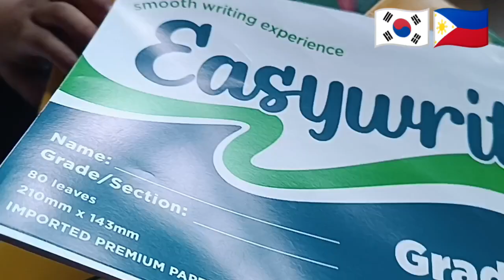Bagong School Supplies ni Yu Bin🇰🇷🇵🇭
Yu Bin and Hyeon Bin's New Set of School Supplies for Second Grading.❣️